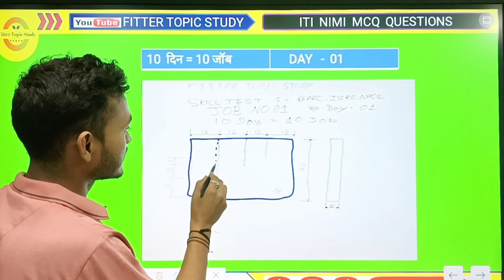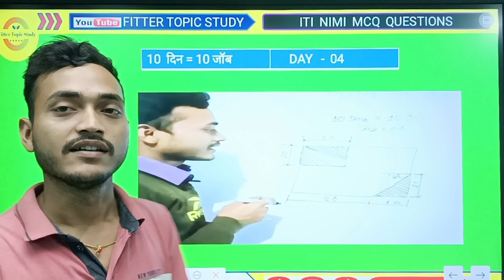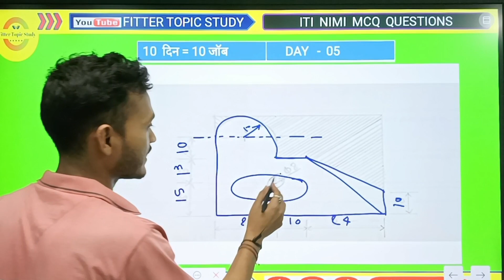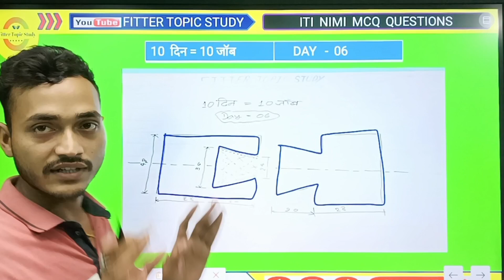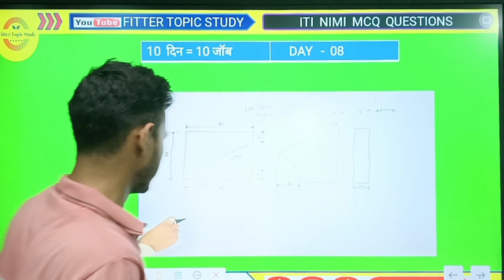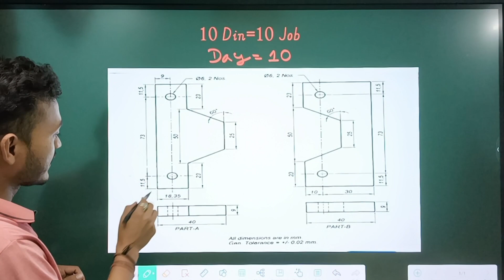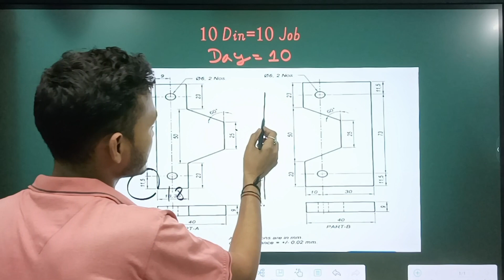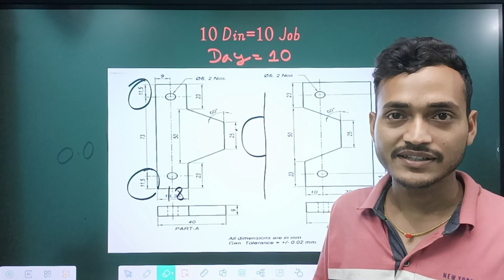Barc skill test Day 10 || Fitter Special Class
barc skill test plant operator,